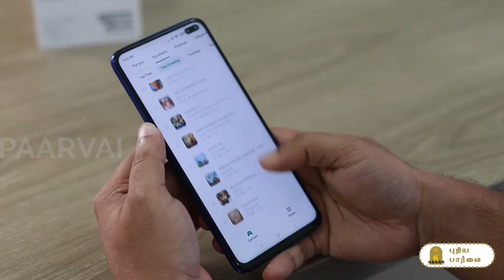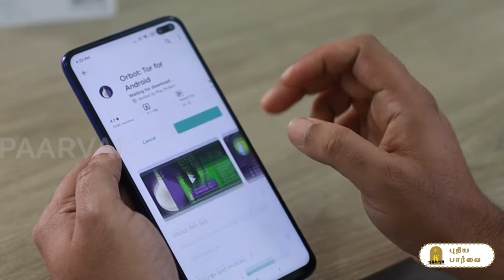Whats App become Helping Hand | Benefits of Whats App | Leximi wedding | Puthiya Paarvai Tamil.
வாட்ஸ்அப் மூலம் நேர்மறையான செயல்களையும் செய்யலாம்.